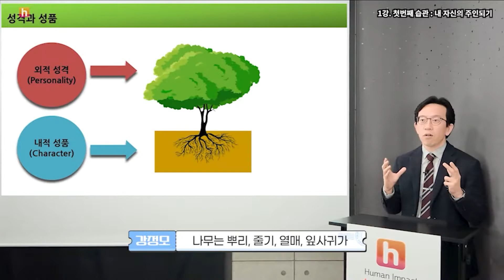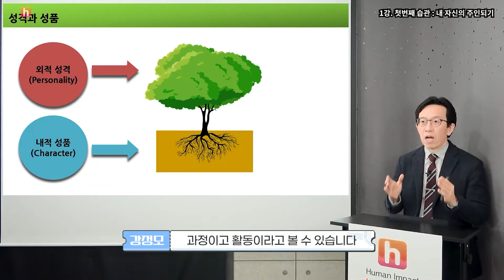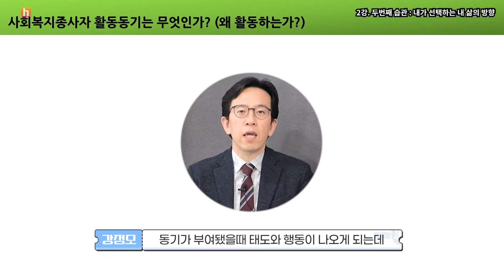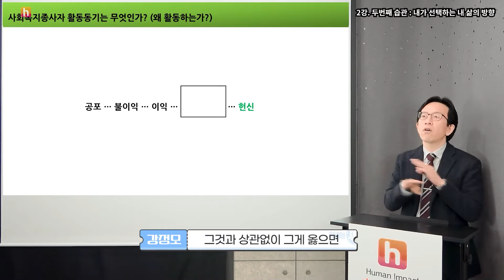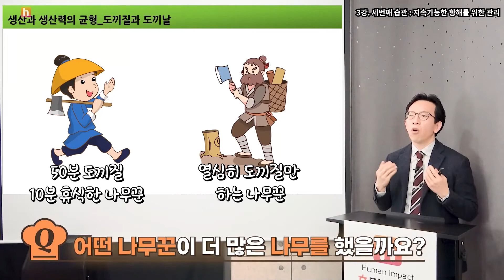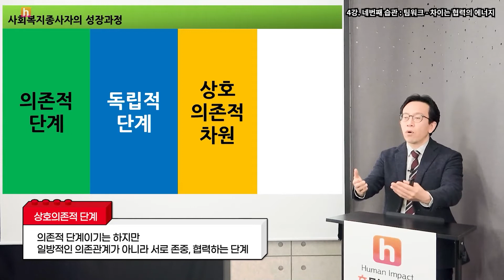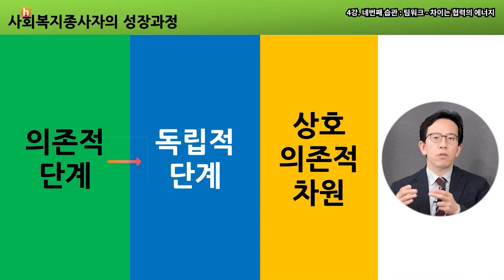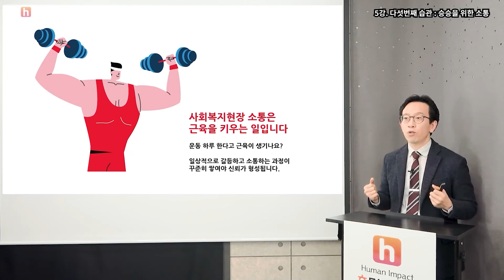신뢰를 만드는 사회복지종사자의 5가지 성장습관 l 교육맛집 l 휴먼임팩트 l 사회복지 l 온라인 교육 l 맛보기 영상